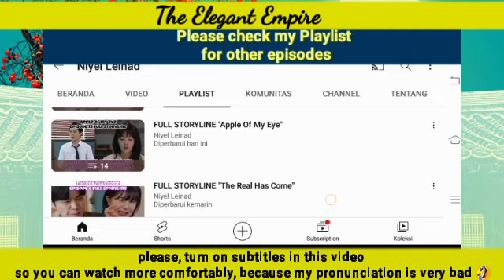HJ allows Seungpil to stop if SP takes pity on Jacklyn | EP 45 PREVIEW | The Elegant Empire 우아한 제국